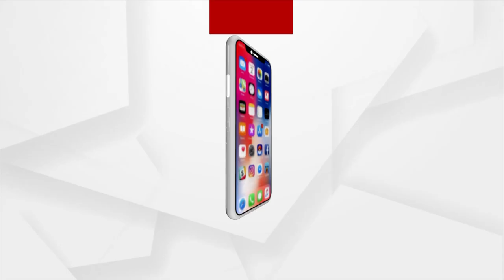ବଢିବାରେ ଲାଗିଛି କରୋନା ଆକ୍ରାନ୍ତଙ୍କ ସଂଖ୍ୟା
ମେଳା ମହୋତ୍ସବ ଉପରେ ଲାଗିଛି କଟକଣା
ରାଜ୍ୟ ରେ ଦିନକୁ ଦିନ କୋରନା ସଂକ୍ରମଣ ବୃଦ୍ଧି ପାଇବାରେ ଲାଗିଛି । ସଂକ୍ରମଣ କୁ ଆଖିରେ ରଖି ଜାନୁଆରୀ ମାସରେ ମେଳା ମହୋତ୍ସବ ଉପରେ ଲାଗିଛି କଟକଣା । ସ୍ଵତନ୍ତ୍ର ରିଲିଫ କମିସନର ଏନେଇ ନିର୍ଦ୍ଦେଶନାମା ଜାରି କରିଛନ୍ତି। ସେହିପରି ଭୁବନେଶ୍ୱର ମହାନଗର ନିଗମ ପକ୍ଷରୁ ମଧ୍ୟ ଜୋରଦାର ଚଢ଼ାଉ ଜାରି ରହିଛି